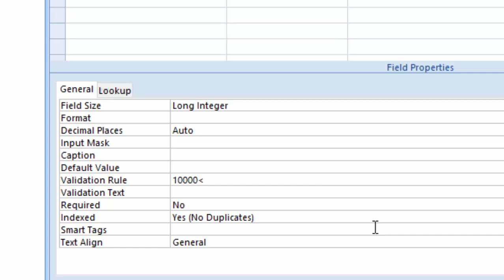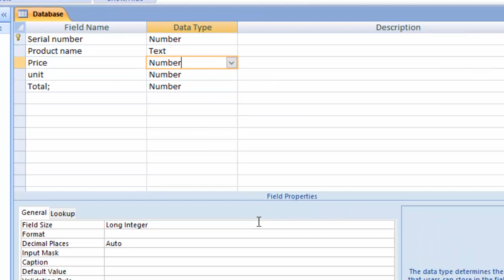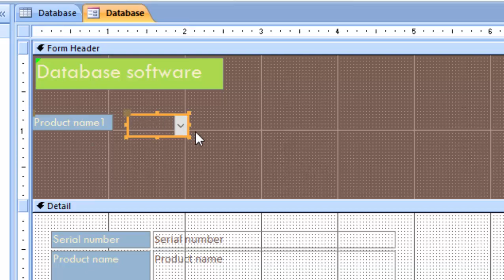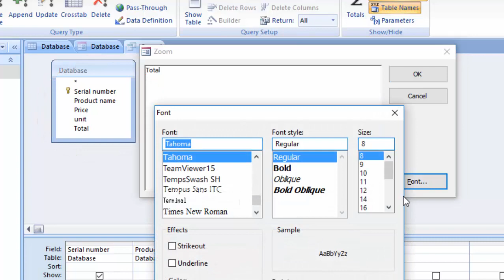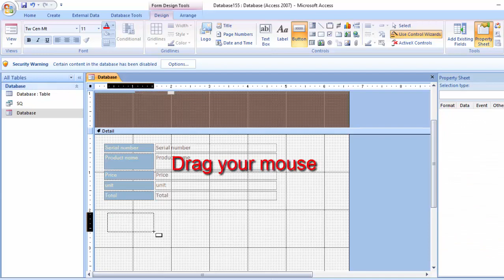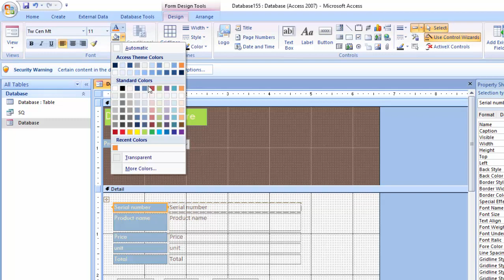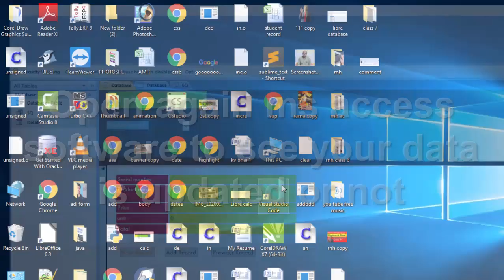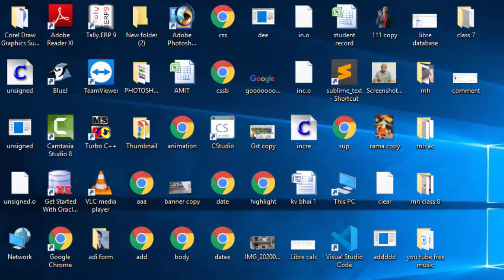How to create limitation for Primary key during software creation in ms access in hindi and english